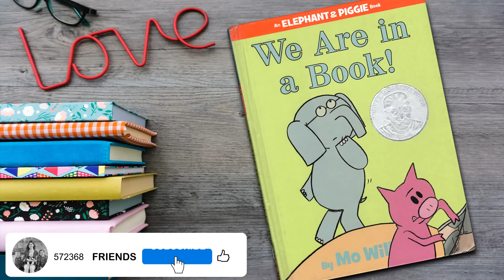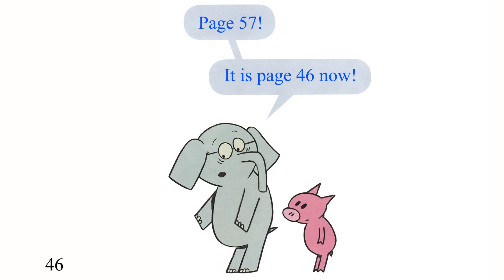📒We Are in a Book! - An Elephant and Piggie Book - Animated & Read Aloud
by Mo Willems  (Author, Illustrator)
In We Are in a Book! Gerald and Piggie discover the joy of being read. But what will happen when the book ends?
Gerald is careful. Piggie is not. Piggie cannot help smiling. Gerald can.

You can purchase this book on Amazon

 ✨Special thanks to Kevin McLeod for his music!
♪ "Gaslamp Funworks", "Holiday Weasel", "Sneaky Snitch"